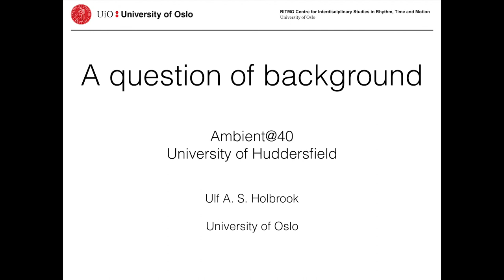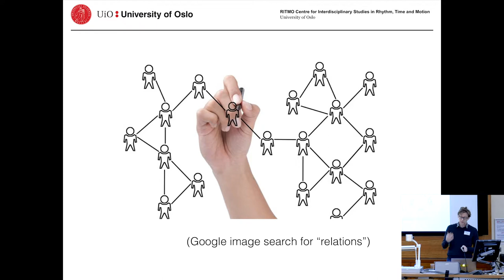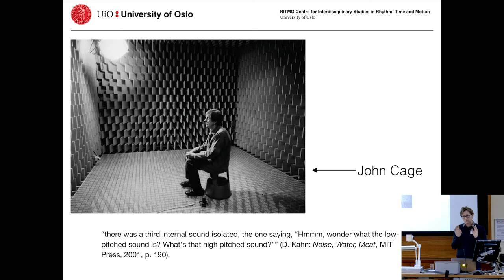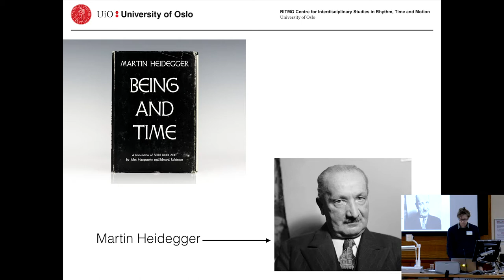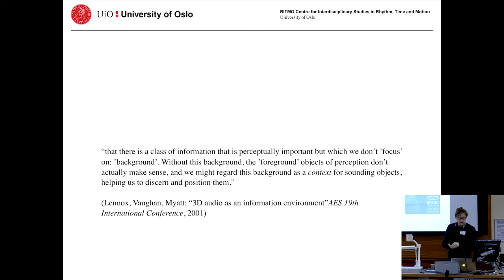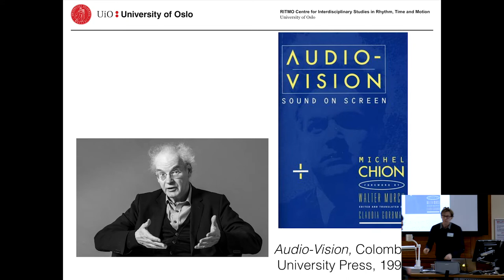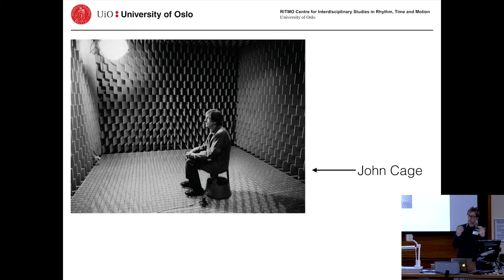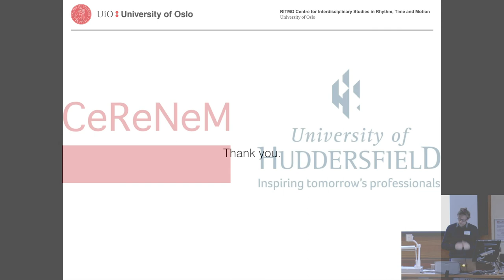Ulf Holbrook: A question of background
Ulf Holbrook discusses the 'background' in relation to the three-stage perspective of sound and listening (foreground, mid-ground and background) at Ambient@40, a two-day conference to appraise ambient music in relation to Eno’s milestone release

This presentation took place as part of the Ambient@40 conference, conveyed by Monty Adkins, Simon Cummings, Rupert Till, and Kristina Wolfe.

In the forty years since the release of Brian Eno’s Music for Airports the concept and aesthetics of ambient music have proliferated, influencing artists as diverse as Taylor Deupree, Steven Wilson, David Lynch and The Orb, infusing drone, microsound, minimalism and experimental electronic music as well as aspects of contemporary instrumental music. The aim of this two-day conference was to appraise ambient music in relation to Eno’s milestone release.

The conference took place at the University of Huddersfield from Friday 23 to Saturday 24 February 2018, running alongside the Electric Spring Festival

/// CREDITS

Video camera operator: Andie Brown, Pablo Galaz Salamanca, Sam Gillies
Video edited by Sam Gillies

Title music: Music for Airports (1/1), Brian Eno. Performed by Decibel New Music Ensemble.

/// ABSTRACT

Attentive listening can been seen as the central concern in our interaction with music. Background music, elevator music, furniture music, muzak or what ever other name it will go by, seeks to occupy the periphery our hearing, defying attentiveness and our active engagement with the music itself.

Not so much as an attempt to disappear, but rather to blend into the background and to make itself seemingly impossible to discern from the other and everyday sounds of the background, ambient music aims to “foreground a devaluation of foregrounding.” (Seth Kim-Cohen “Against Ambience”, p. 33). We do not experience the world in isolation or a vacuum, the things we encounter and experience are referenced and given identity by the other things we encounter and experience. The identity of a “thing” is referenced integrally by a matrix of other things, meanings, perspectives, narratives, overlapping matrices.

This abstract springs out of the Cageian moment of revelation in the anechoic chamber, where he actively interrogated what he was hearing when he wasn’t supposed to be hearing anything and presents a three-stage perspective of sound and listening: foreground, mid-ground and background. The background is rightly so something which “is,” and as such something which we do not pay much attention to. But that does not mean that we are oblivious to it’s existence. The fore-ground is that which commands our immediate attention and focus and the middle-ground draws a link between these two other stages. We might not even notice the mid-ground either but our listening and understanding of the fore-ground cannot exist without the two other stages.

And so, by determining itself to be an unobtrusive background, ambient music as defined by Eno seeks to just “be,” as some divine presence which we cannot interfere, grip or fully come to terms with. By actively attempt to remove the fore-ground we will be immediately drawn to the back-ground and re-create this as the new fore-ground. Media and materials are means to an end and we hear through the transparency of the studio to recognise clearly that we are, in fact, listening to music.

/// BIOGRAPHY

Ulf A. S. Holbrook is an artist, composer, sound artist and researcher who works at the intersection between composition, sound art and sound design. Of central concern of his project is an investigation of the morphological and ontological relationships between time and space. Sound spatialisation and custom software are central aspects of the artistic expression. Currently a Ph.D. researcher at the Department of Musicology at the University of Oslo. My current research project investigates spatialisation technologies in relation to perceptions of texture and sound objects. The academic project stems from my artistic practice and a series of compositions, installations and software packages will be realized next to written academic thesis.